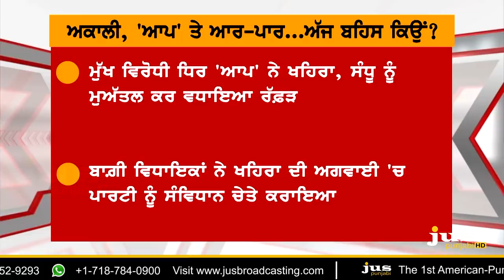Is Punjab Politics Controlled by Bargari Morcha ? || To The Point || KP Singh || Jus Punjabi